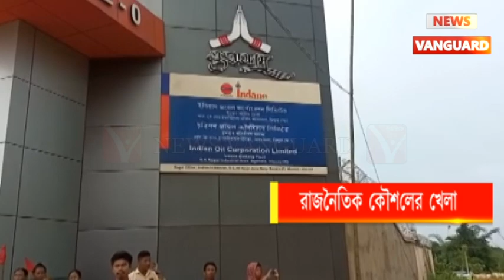সাংগঠনিকভাবে পাহাড়ে আন্দোলনে ঝাঁপিয়ে পড়া কৌশল হাতে নিয়েছে তিপ্রা মথা